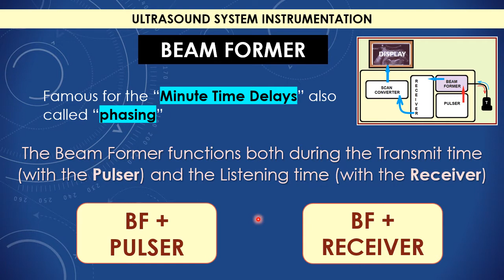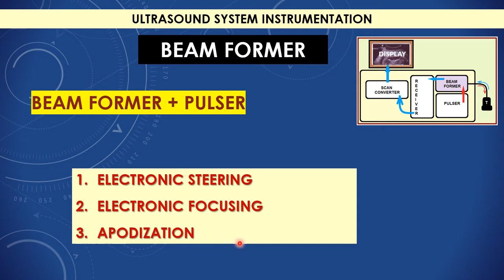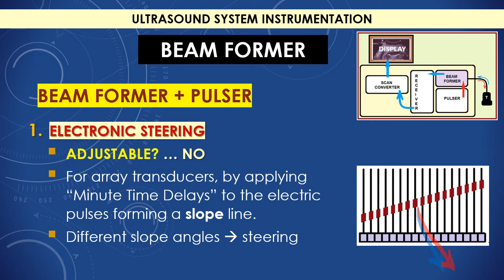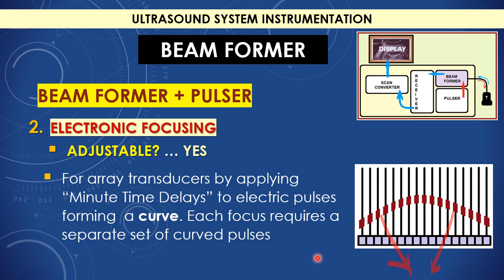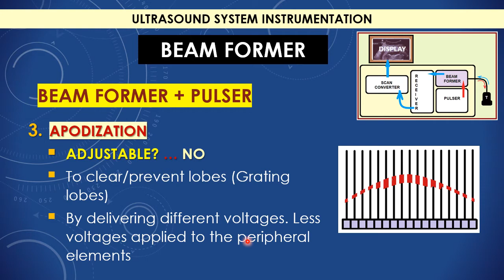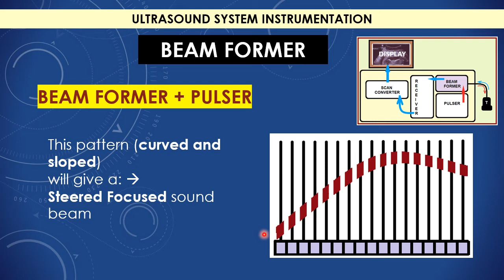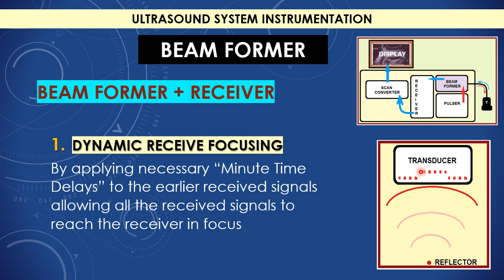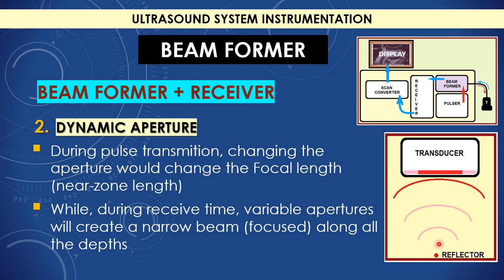Ultrasound, BEAM FORMER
Sonography Instrumentation, The Beam Former